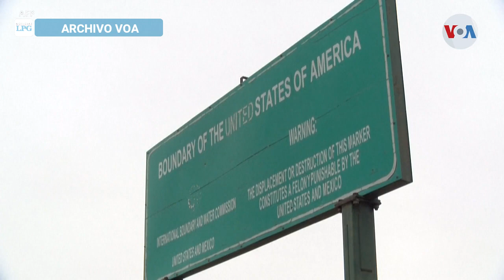Noticiero LPG 24 de febrero 2021: Comienza silencio electoral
El artículo 175 del código electoral mandata a los partidos políticos, coaliciones, medios de comunicación, personas naturales o jurídicas a abstenerse de hacer proselitismo político.

¡Visítenos!